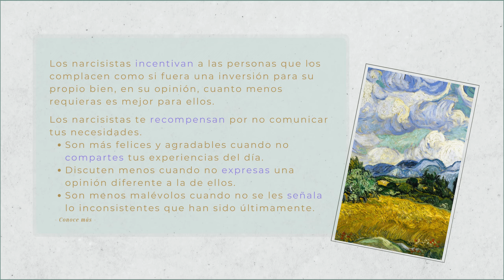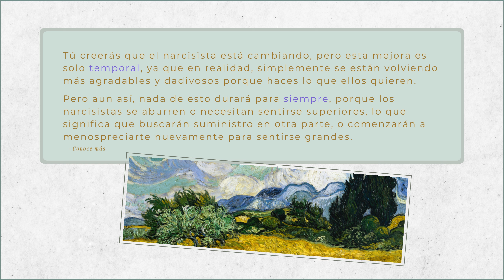El NARCISISTA te recompensa por seguir sus reglas.